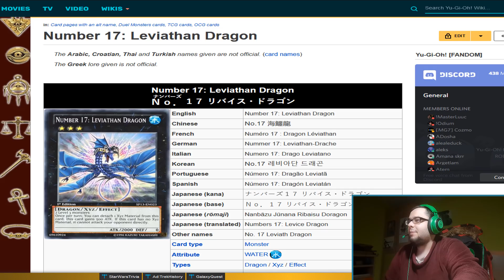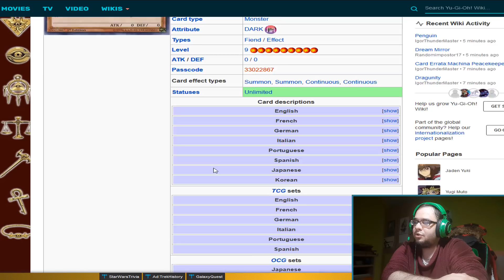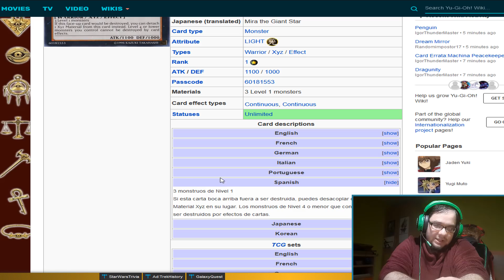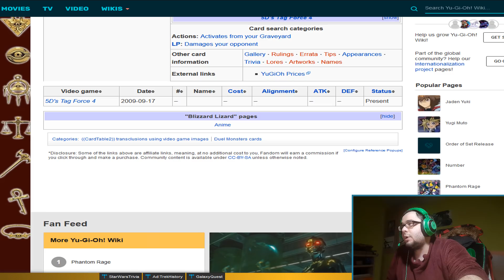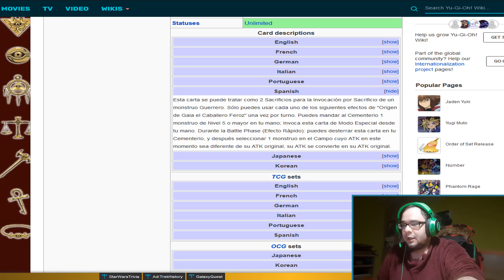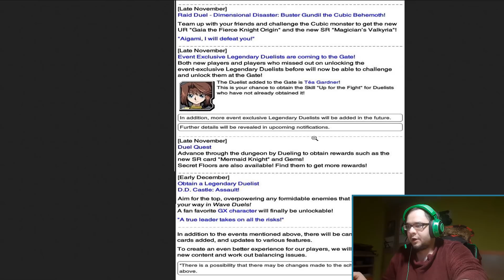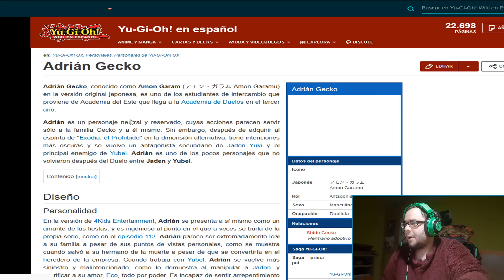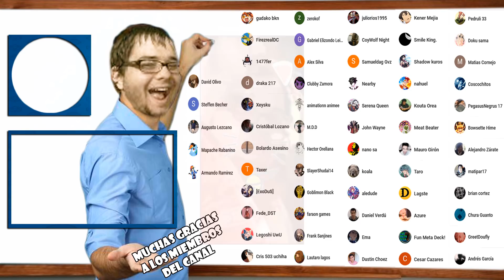¿CUAL ES EL PROXIMO PERSONAJE DESBLOQUEABLE DE GX? | SE AVECINAN CAMBIOS NOVIEMBRE 2020 - DUEL LINKS